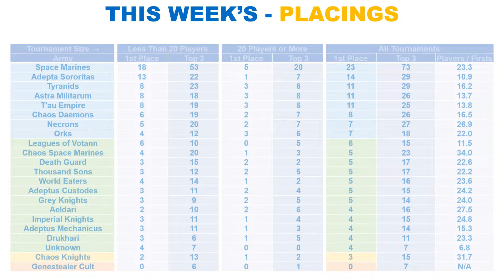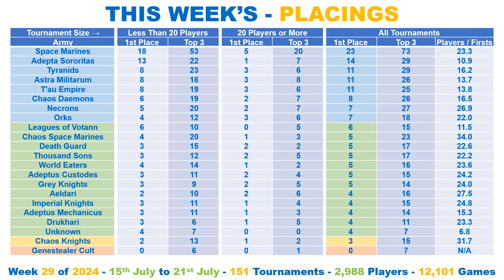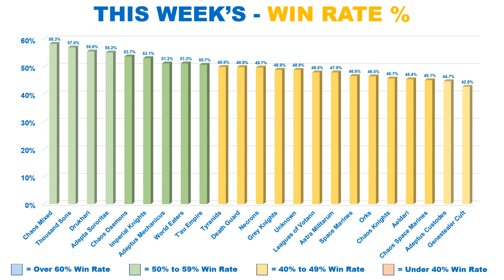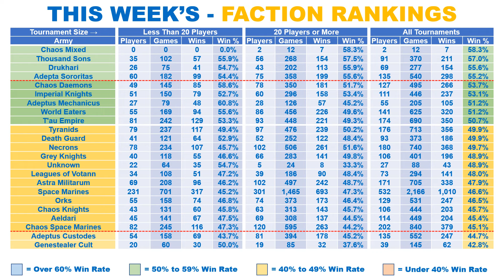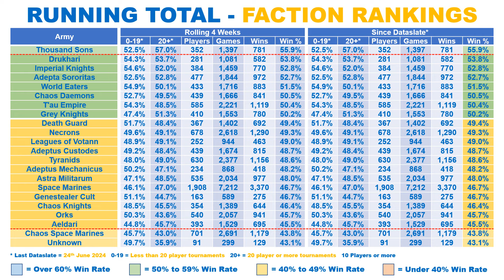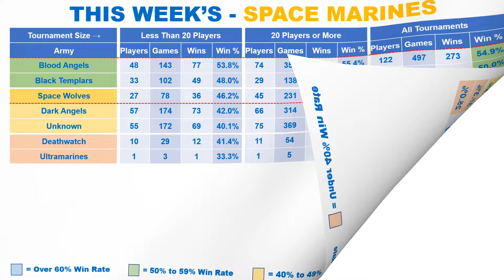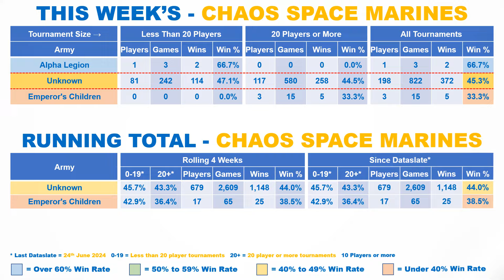Whose Top in 40K after the First Month of Data?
40K - Weekly Stats Show, for week 29 of 2024.

Latest 10th EDITION, META, TIER LIST and WIN RATES.

Monday 15th July 2024 to Sunday 21st July 2024.

Every Faction Ranked:

✅ Latest Meta
✅ Win Rate %
✅ Leviathan Win Rate % to Date

🇺🇸 🇬🇧 🇨🇦 🇪🇺 🇦🇺 - INTERNATIONAL - 🇦🇺 🇪🇺 🇨🇦 🇬🇧 🇺🇸

🇺🇸 🇺🇸 - USA - 🇺🇸 🇺🇸

🇬🇧 🇬🇧 - UK - 🇬🇧 🇬🇧

🇪🇺 🇪🇺 - EUROPE - 🇪🇺 🇪🇺

Regards

⏱️TIMESTAMPS⏱️

0:00 Intro
0:04 This Week's - Tournament Placings
3:19  This Week's - Placings Heat Map
3:32 This Week's - Faction Popularity
3:50 This Week's - Win Rate Percent %
4:06  This Week's - Faction Rankings
5:49  Running Total - Faction Rankings
7:01 This Week's - Space Marines
7:54  Running Total  - Space Marines
8:24   This Week's - Chaos Space Marines
8:43 End Title